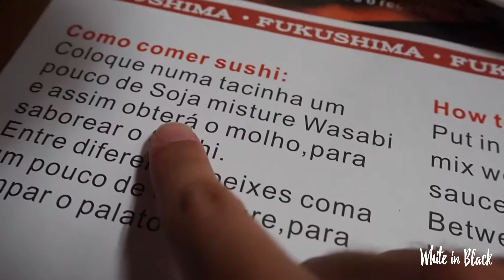e77 - Primeiro deste ano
12/06/16

Episódio 77

Ajudem e dêem apoio :D agradeço